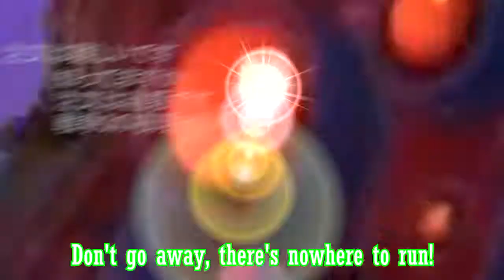Warhammer 40,000 | Ork Anime Opening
Another one of these